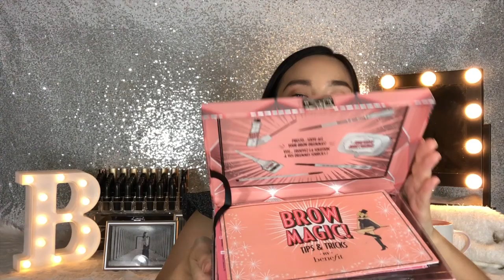Gift Ideas for Her 2018 | Vlogmas #1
Hi everyone! I’m currently at a wedding as I post this so I’ll be updating the description box later tonight! Thank you so much for dropping by and watching this! I hope you get some perfect gift ideas from this video :)

Gift ideas that I mentioned in the video:

1. Benefit Cosmetics Magical Brow Stars set: @benefitph on IG
2. Lululun face masks: @lululun_ph on IG
3. L’Oreal holiday bundle: @lorealmakeup
4. Rory & Sloan earrings: @roryandsloan
5. theBalm holiday bundle: @thebalmph
6. Estee Lauder holiday bundle: @esteelauder